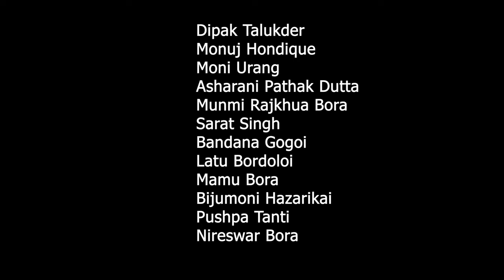JOIMOTI || Bitupan Saikia || Abhijit Adhalkatia || AV Dance Academy || Official Released .....2023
.AV DANCE ACADEMY PRESENTS.
                 JOIMOTI ( জয়মতী )

Singer : Bitupan Saika,
Producer : Nayan Jyoti Bora,
D.O.P : Ranjit Dey,
 Assit. : Naba Nihar Kashyap,
Make-Up : Debojit Chutia
                                                                                                Casting : Nil Akash Bora, Ayukta Bora,Nijora Thangjam
Anshumam Dutta, Arush Handique, Achujya Priyam Hazarika, Debashish Talukder, Annanya Bora, Ankit Raj Bora, Purab Sonuwal, Rishika Hazarika, Aniket Tanti, Jyoti Priya Urang, Eureka Gogoi Devi

Special Thanks
Jyoti Bora
Bitupan Sarmah
Dibyajyoti Dutta
Eli Bora
Diganta Bora
Prasanta Hazarika
Dhiren Bora
Satyajit Bora
Bablu Singha Thangjam
Niru Sonuwal
Dipak Talukder
Monuj Hondique
Moni Urang
Asharani Pathak Dutta
Munmi Rajkhua Bora
Sarat Singh
Bandana Gogoi
Latu Bordoloi
Mamu Bora
Bijumoni Hazarikai
Pushpa Tanti
Nireswar Bora
Jadob Duarah

Av dance Academy Students First music video 🎥